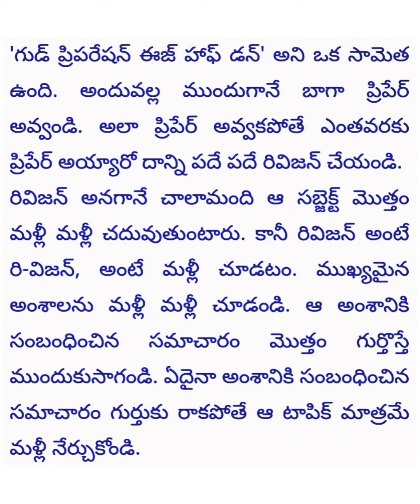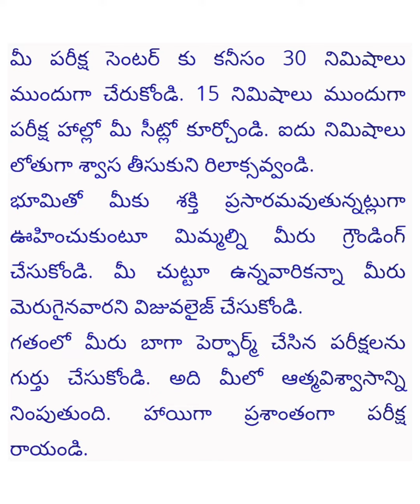పరీక్షలంటే శిక్ష కాదు.. మీ సత్తా తెలుసుకునే అవకాశం